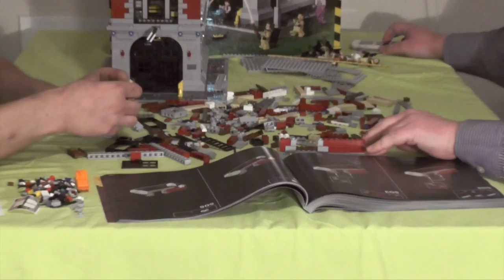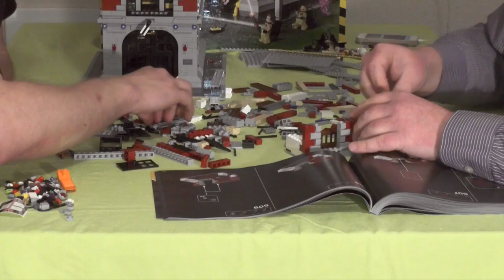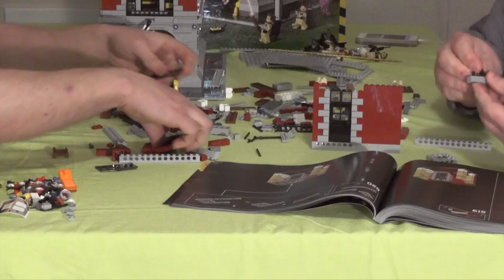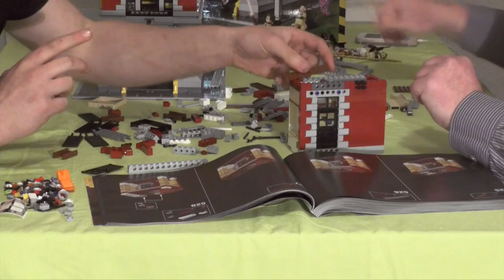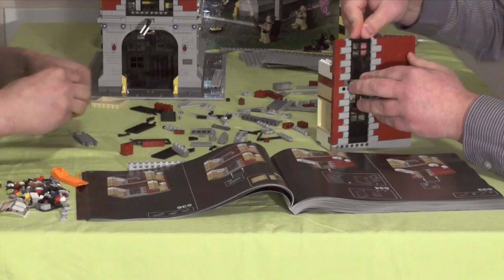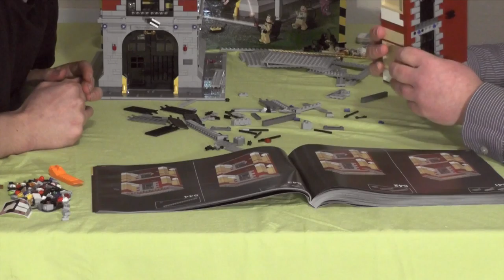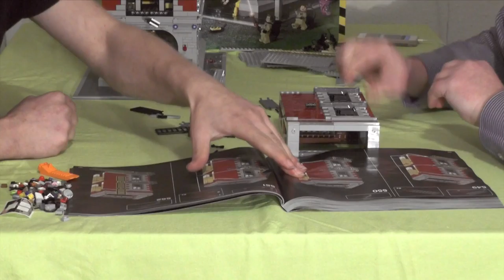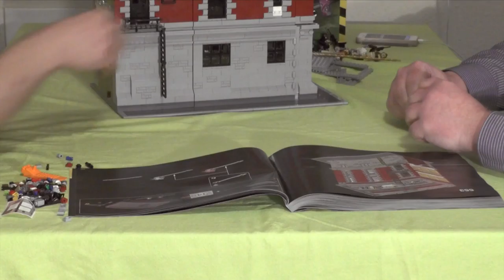Lets build together "Ghostbusters Hauptquartier" 13 (german / realtime)